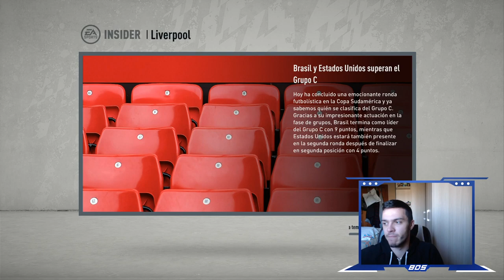FIFA 20 MODO CARRERA | LIVERPOOL | COPA AMÉRICA 2020 - BRASIL #15